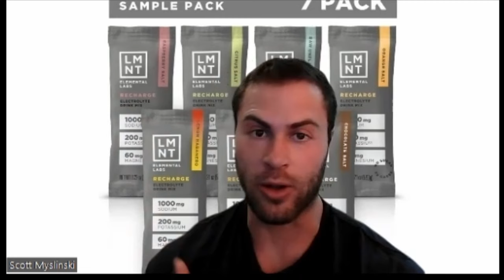Dr Georgia Ede - Mental Health Based on Food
DR. GEORGIA EDE is a Harvard-trained psychiatrist specializing in nutrition science, brain metabolism, and mental health. Her two decades of clinical experience include twelve years at Smith College and Harvard University Health Services, where she was the first to offer nutrition-based therapies as an alternative to psychiatric medications. Dr. Ede speaks internationally about dietary approaches to psychiatric disorders, nutrition science, and nutrition policy reform. She is also the creator and director of the first medically accredited course in ketogenic diets for mental health practitioners. In 2022, she co-authored the first inpatient study of the ketogenic diet for serious mental illnesses and was honored to be named a recipient of the Baszucki Brain Research Fund’s first annual Metabolic Mind Award.

Thanks to Nuerohacker and their incredible anti-aging formula with Qualia Senolytic for sponsoring the show to improve physical and mental energy as we age!

LMNT is offering a free sample pack along with any regular purchase when you use my custom . The LMNT Sample Pack includes 1 packet of every flavor. This is the perfect offer for 1) anyone who is interested in trying all of our flavors or 2) wants to introduce a friend to LMNT. to claim this awesome deal!